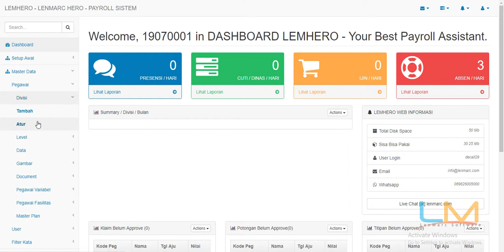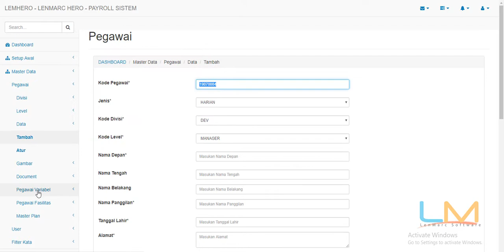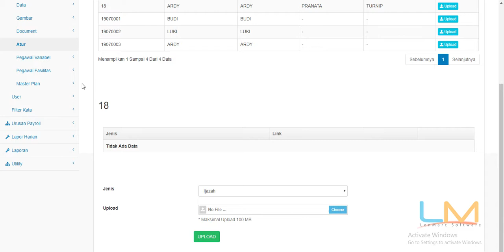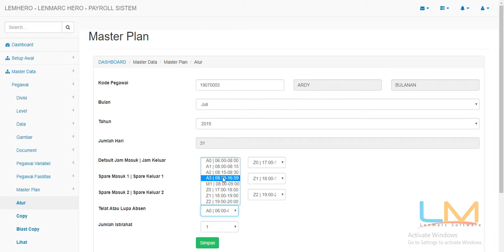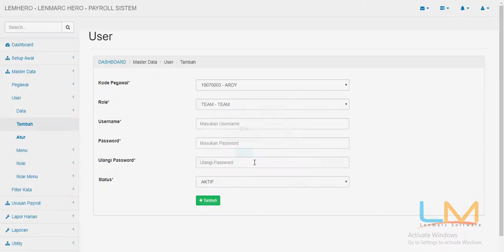[LEGOLD] [1] Input Data Pegawai dan Username Hpanel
LEMPOS more than just POS APPLICATION...

LEGOLD adalah program khusus untuk toko emas,
LEGOLD Standard terdiri dari :
- Stok
- Penjualan
- Print dengan Gambar
- Barcode Printing
- Laporan Total Emas kembali ke 24 K
- Bisnis Intelijen Graphics

LEGOLD tahapan lainnya terdiri dari :
- BuyBack
- Gadai / TITIPAN
- Cuci
- Reparasi
- Pemurnian
- Lebur
- Hutang Piutang
- Payroll

1.) Frontend Panel / Kasir Panel
2.) Mobile Panel / Mobile Apps
3.) Administration panel
4.) Financial panel

LEMPOS mudah dan
LEMPOS berbahasa indonesia